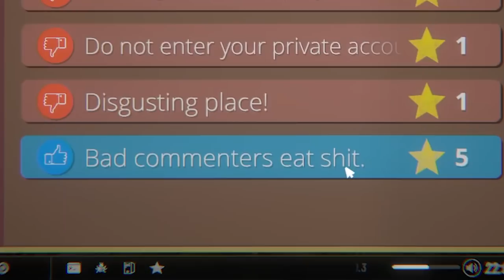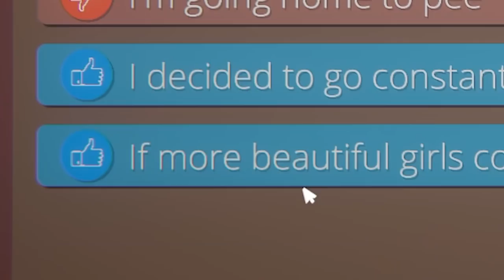The struggles of running a business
Enjoy my first session of Internet Cafe Simulator 2